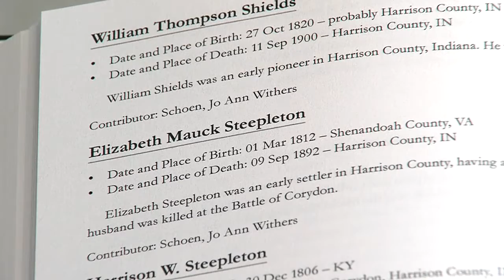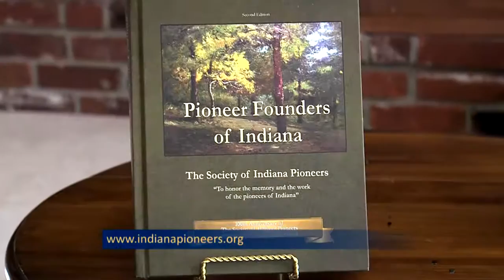The Society of Indiana Pioneers--Our Pioneer Ancestors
Why is it important to learn about our ancestors? Updated 2017.